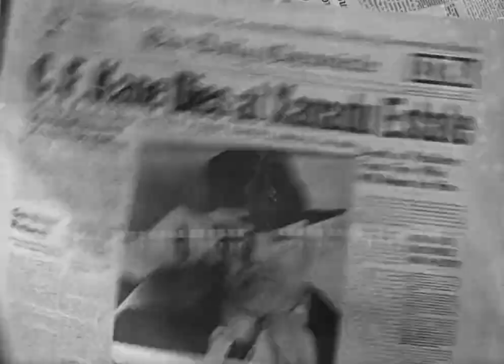Citizen Kane (1941) Trailer | Orson Welles, Joseph Cotten, Dorothy Comingore Movie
Citizen Kane (1941) Trailer - Check out the official trailer for "Citizen Kane ," a 1941 movie starring Orson Welles, Joseph Cotten, and Dorothy Comingore.

US Release Date: 1941
Starring: Orson Welles, Joseph Cotten, Dorothy Comingore
Director: Orson Welles
Synopsis: Following the death of publishing tycoon Charles Foster Kane, reporters scramble to uncover the meaning of his final utterance: 'Rosebud.'